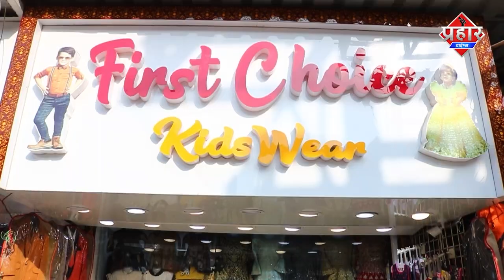बिल्डरों ने बंद किया कलवट इस वजह से भरा पानी [शानु पठान] || Islamuddin Khan || Aapka Prahar Times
बिल्डरों ने बंद किया कलवट इस वजह से भरा पानी [शानु पठान] || Islamuddin Khan

Mumbra के अमृत नगर में पानी भरने की वजह शानु पठान ने बिल्डरों द्वारा कलवट बन्द किया गया,